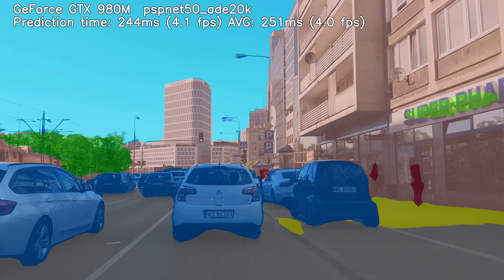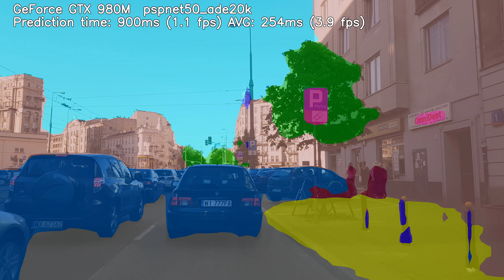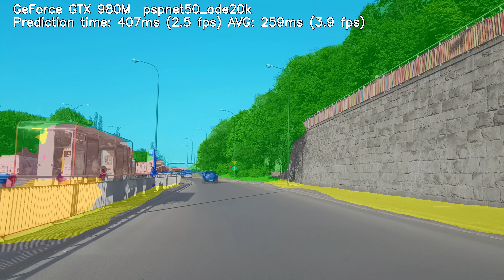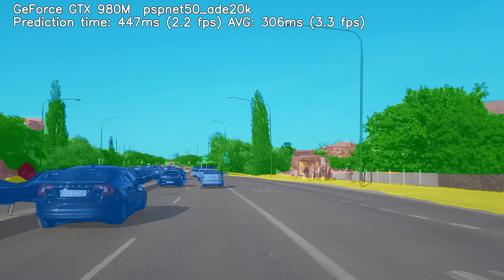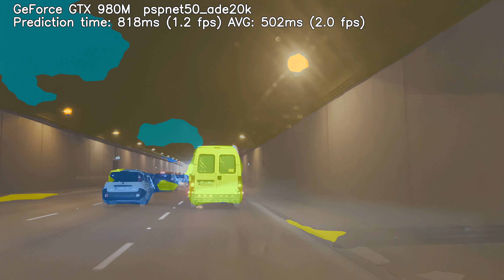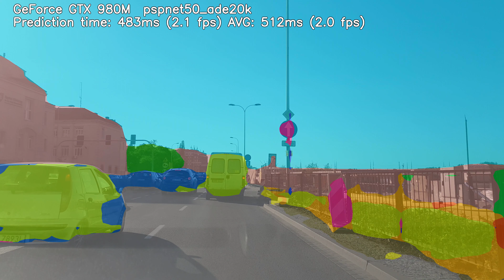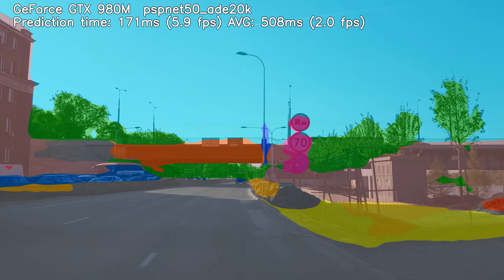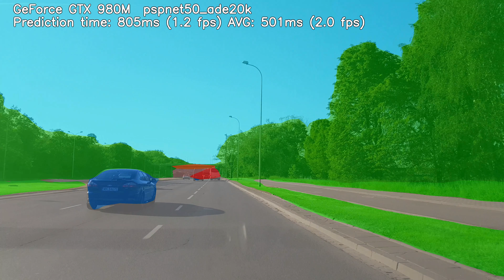4k PSPNet-50 ADE20K Scene Segmentation #2